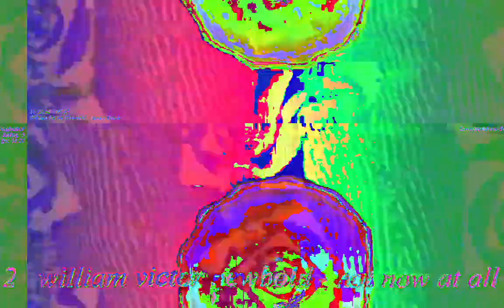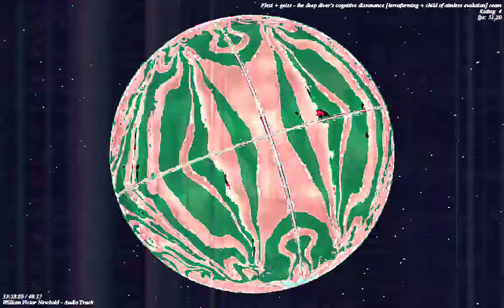Movie 23 02 09 07h26m04s 22:22 video mixes with new audio levels changing parameter settings